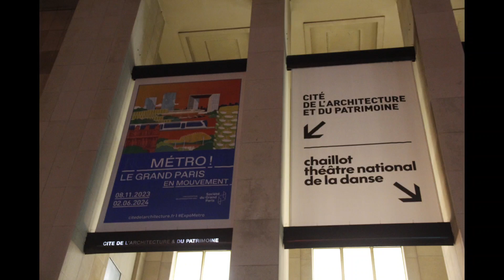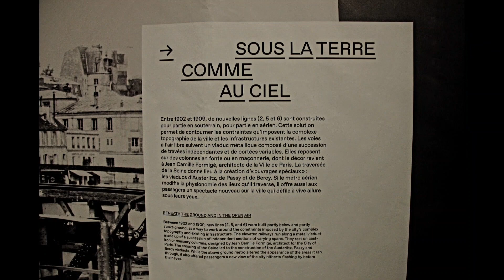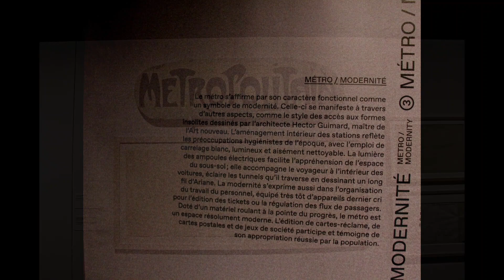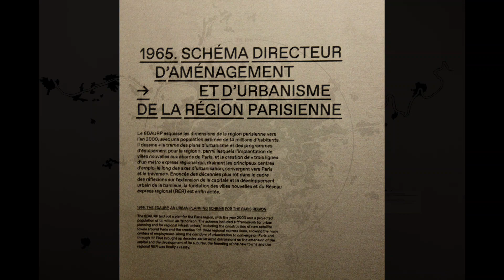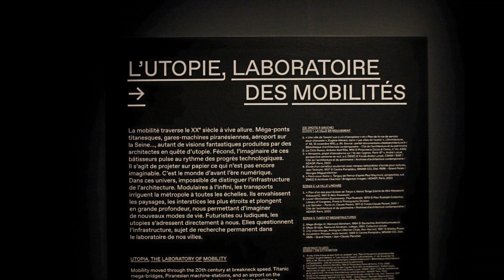Cité de l'architecture et du patrimoine - Métro ! Le Grand Paris en mouvement - Novembre 2023